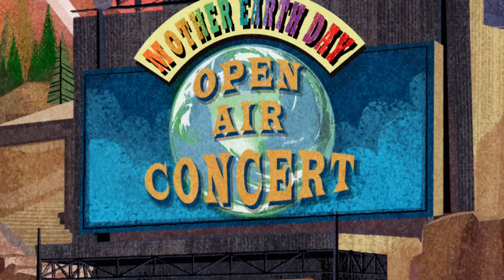Não Solte A Batida | Ben 10 em Português Brasil | Cartoon Network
Ben e Gwen estão animados para o show do Dia da Terra em Portland. Até que a apresentação é sabotada pelo vilão manipulador de som Lord Decibel ¿ que usa o som como uma arma para destruir o planeta.

Para mais informações sobre Ben10 é só ver abaixo e não se esqueça de deixar o seu comentário!

Un meteoro gigantesco atinge a Terra, deixando para trás um misterioso artefato alienígena: o Omnitrix. E um garoto tem a sorte de encontrá-lo durante as férias de verão: Ele é o Ben, e com seu Omnitrix pode se transformar em Ben 10!

Ben Tennyson - Ben, um garato de 10 anos de idade, faz o que qualquer um nessa idade faria com uma das tecnologias mais poderosas do universo, o Omnitrix: usaria o tempo todo. Mas agora ele vai perceber que com grandes poderes vem grandes... zueiras e confusões.

Bala de Canhão - Com o DNA dos seres do planeta Arburia, esse herói allen pode se curvar e virar uma esfera imparável  e invulnerável que ricocheteia para tudo quanto é lugar, mas as vezes também pode ser impossível se frear.

Diamante - Vinda do planeta Petropia, Diamante é um alien feito de um material semelhante, mas tão resistente quanto, a diamantes verdes. Esse alien pode transformar qualquer parte do seu corpo em uma arma letal, desde espadas até escudos.

Quatro-Braços - Nativo do planeta Khoros, essa forma alien é quatro vezes maid forte que os aliens mais durões da Galaxia, lee pode levantar os objectos mais pesados além de gerar uma onda de choque ao bater mãos uma contra a outra